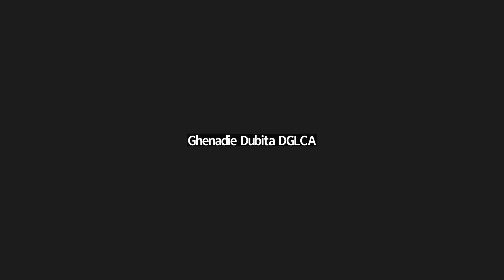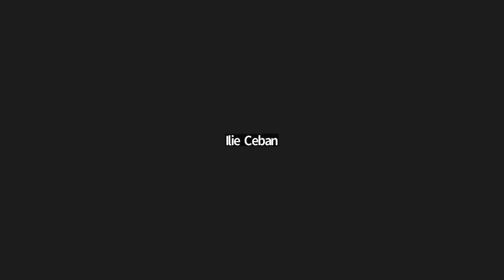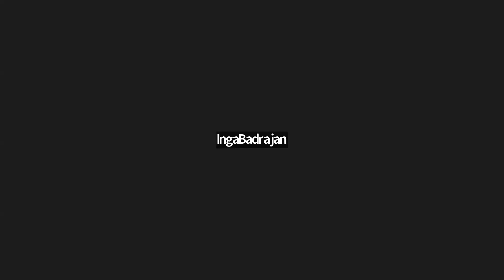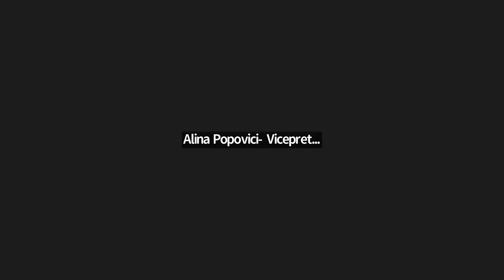Ședința săptămânală a serviciilor Primăriei Chișinău din 30 octombrie 2023